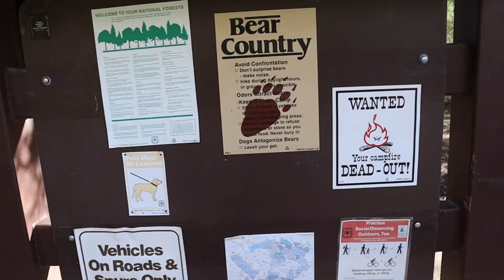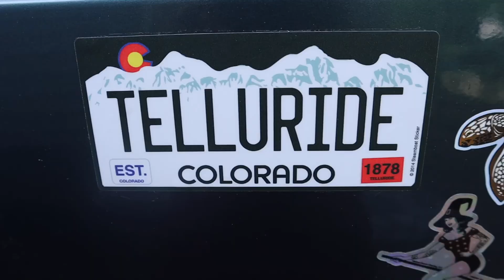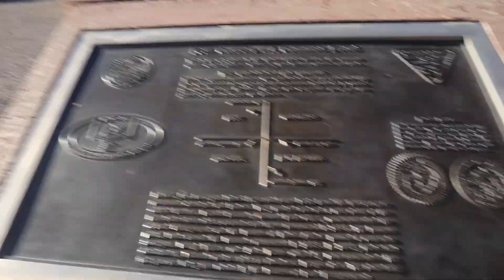Camping in Telluride, CO! | Lily Davan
Hi!

Hope y'all loved our vlog of our quick trip to Colorado with my dad and my stepmom! See ya in the next vid!

- Lily